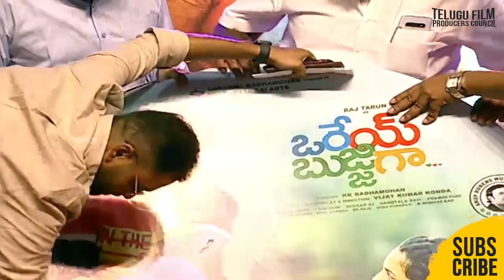Orey Bujjiga Movie Pre Release Event Highlights | Raj Tarun | Malvika | Hebah | TFPC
tfpc tollywoodnews entertainment Orey Bujjiga Movie Pre Release Event Highlights | Raj Tarun | Malvika | Hebah | TFPC